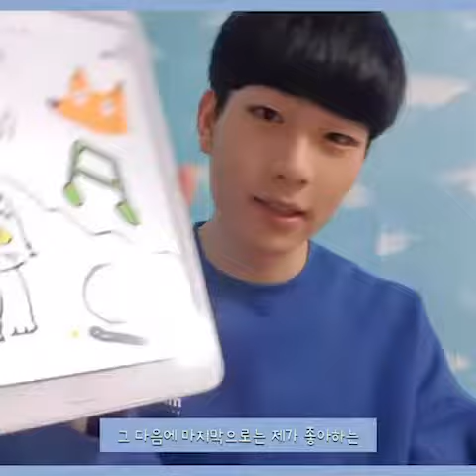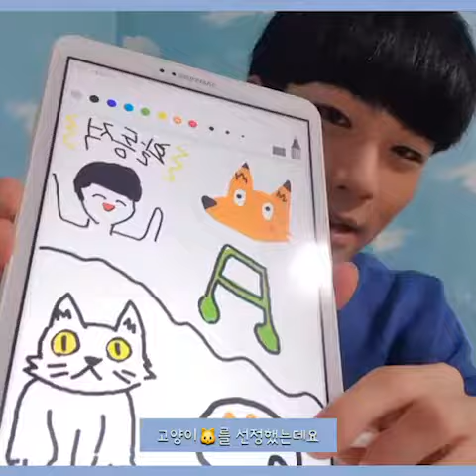신가을동화 방구석 tmi 노을편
청소년상담복지센터 신가을동화 방구석 tmi